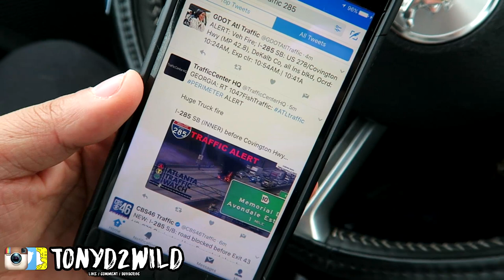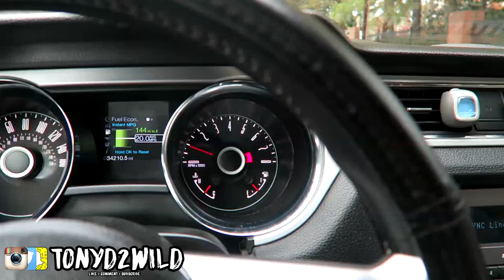WORST SNEAKER SHOPPING L YET !!! (DROVE OVER 200 MILES!!)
MY DEMENSIONS
Height: 5'10
Weight: 170lbs
Waist: 34
Shirt Size: M/L
Shoe Size: 8.5-9